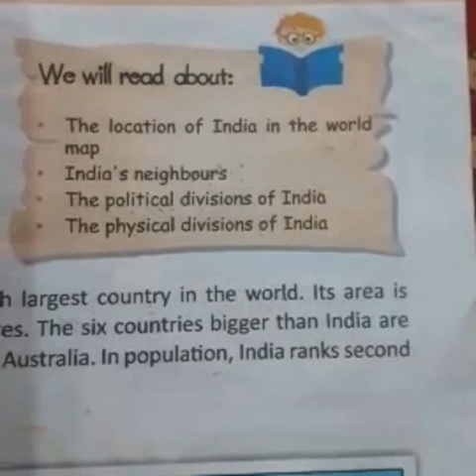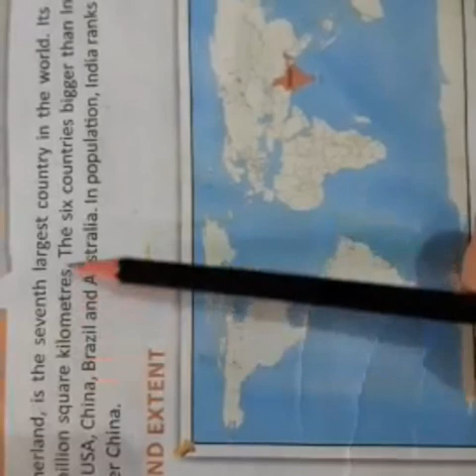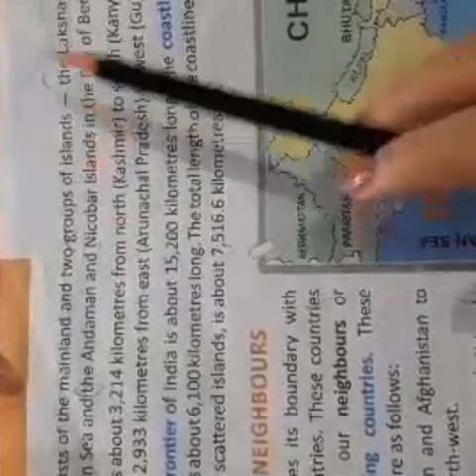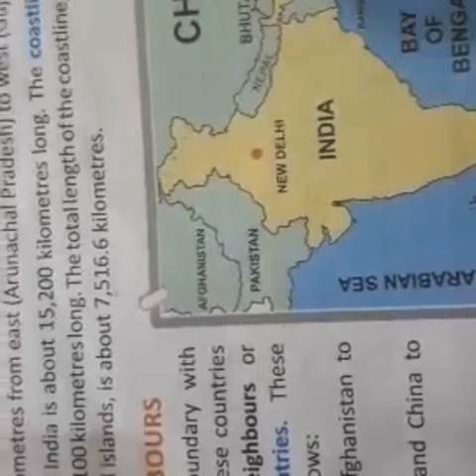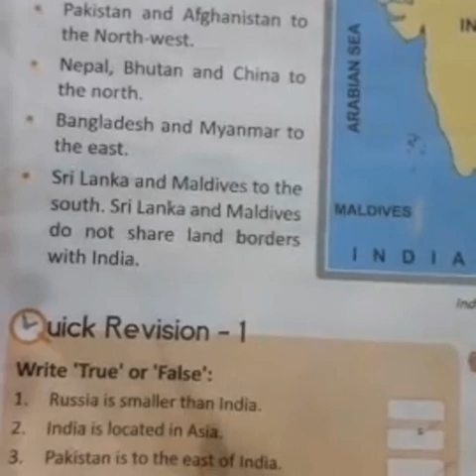Sst Class 4 Chapter 1 India Part 1